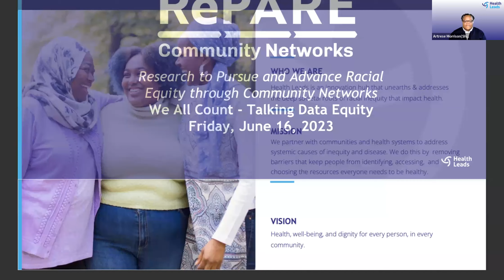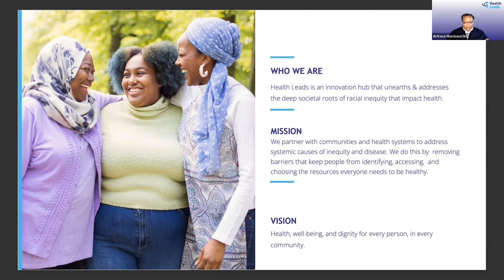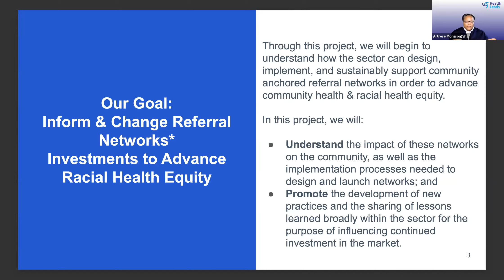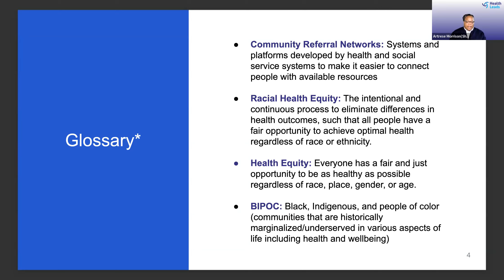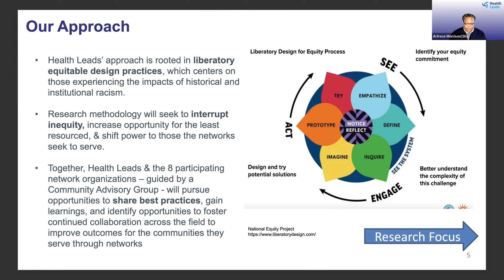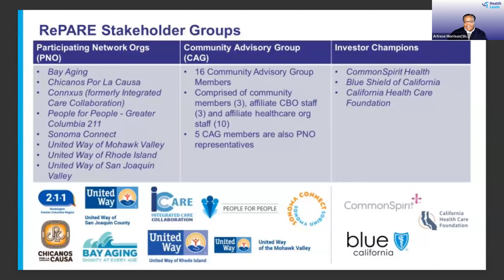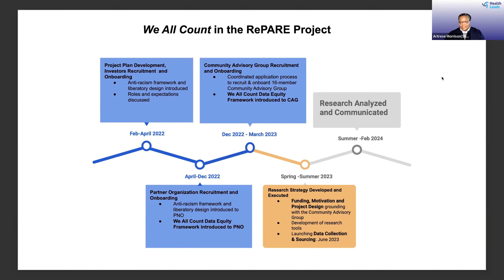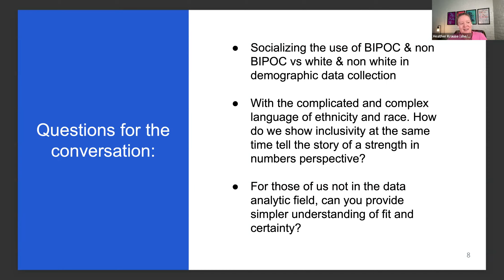Talking Data Equity with Artrese Morrison and the Health Leads Team